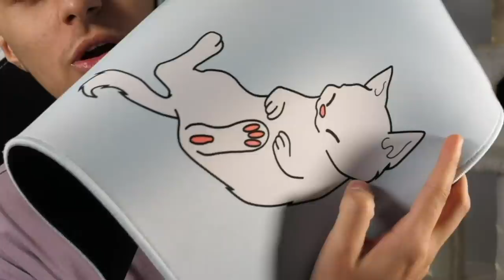J'ai essayé le Setup de Benjyfishy en Arène... (c'est lourd)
●▬▬▬● REJOINS-MOI●▬▬▬●

Aujourd'hui j'essaye le setup de benjyfishy, l'un des meilleurs joueurs du monde de fortnite battle royale, qui a fait la world cup, les FNCS, les plus gros tournois sur fortnite quoi.
On va essayé sa souris gamer (endgame gear xm1rr), son tapis de souris (zowie g-sr-se) gamer, et son clavier gamer : wooting one.

Souris : Endgame Gear XM1R
Tapis : Zowie G-SR-SE (dans la vidéo j'utilise un Inked Gaming)
Clavier : Wooting One.